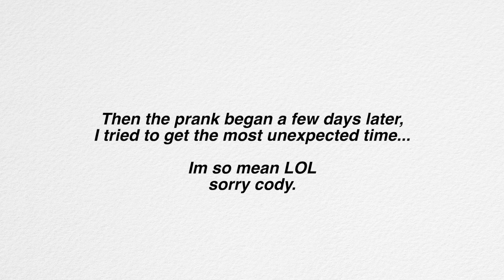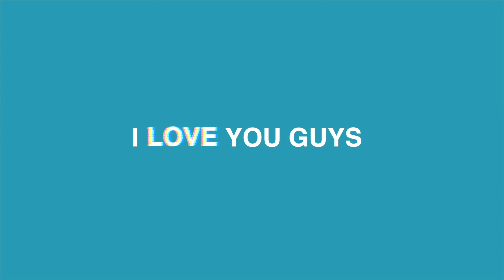I Told My BEST FRIEND I Liked His EX... *Prank Gone Wrong*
I told my best friend Cody Orlove I liked his ex girlfriend Zoe Laverne but it WENT WRONG... Watch until the end to see his reaction.

SOCIALS -
Vine - Dead

Also, we just finished tour... I wanted to thank everyone that came out to come see me at one of the shows. I miss you all! Can't wait for the future and growth of our family. Thanks for all the love!